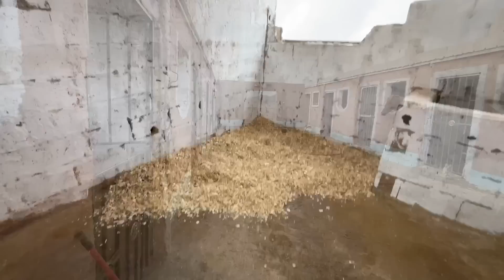إصابة بوني بتال ترامب💔🐎(عميقه) Trump injury